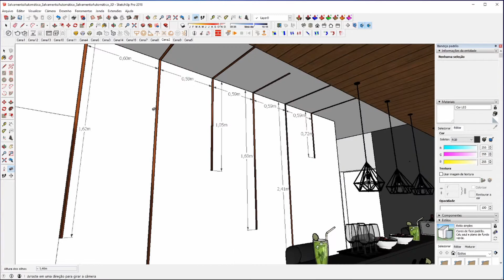COMO FAZER ILUMINAÇÃO COM FITAS DE LED - PERFIS DE LED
Gostaram do resultado pessoal ?

FIQUEM ATENTOS QUE EM BREVE TEREMOS MUITO MAIS OBRAS E DICAS DE ARQUITETURA PARA TODOS VOCÊS! 🔨📐🧱✏️Acompanhe meu canal para receber DICAS de ARQUITETURA e INTERIORES, conhecer novos lugares, obras e tudo que é do universo da CONSTRUÇÃO e ENGENHARIA.